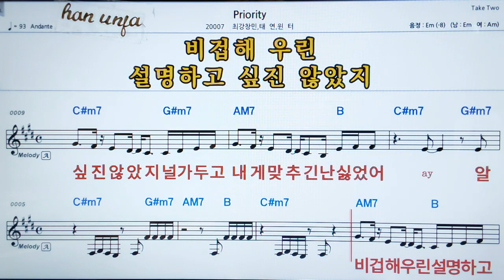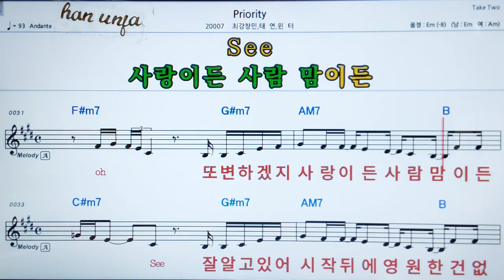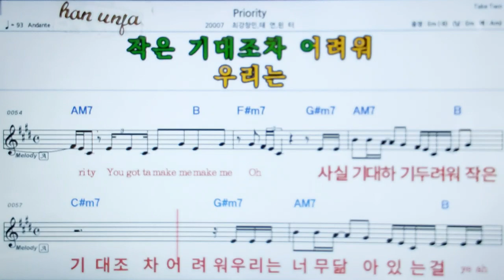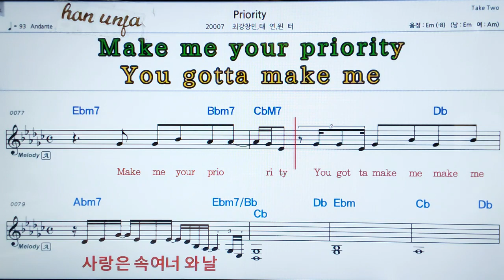💖Priorty/최강창인*태연 외 👍MR,가라오케 악보 코드 가사 ,Karaoke반주